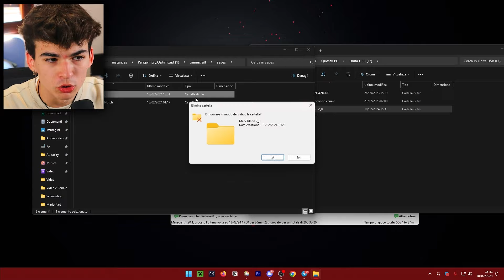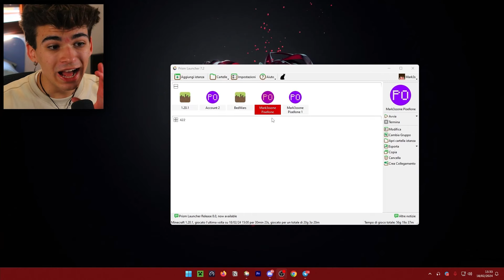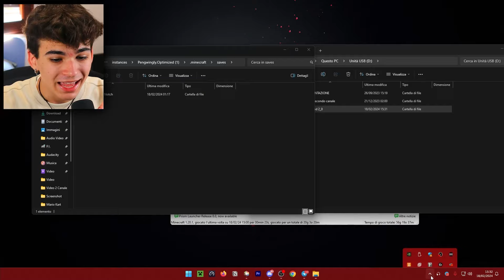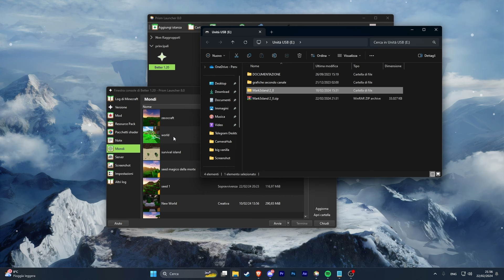Mi SONO INFILTRATO nella CASA del MIO AMICO per RUBARGLI il suo MONDO di Minecraft...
Oggi dopo esser stato sfruttato da @Mark3s ho deciso di andarmi a vendicare andando a infiltrarmi dentro casa sua e rubandogli il suo mondo...